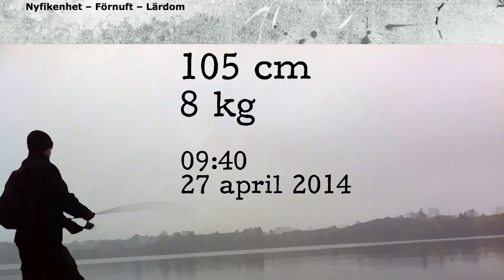105 cm - 8 kg Gädda C&R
Ute på en grynna i Mälaren sög denna dam i sig betet med besked. Nytt personbästa. Mer kan ni läsa på PatteFfl.wordpress.com